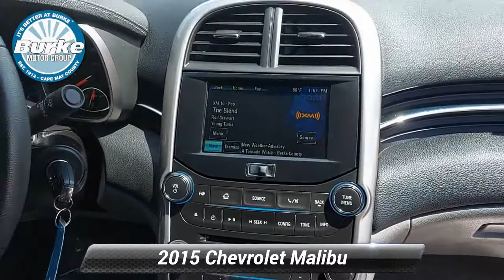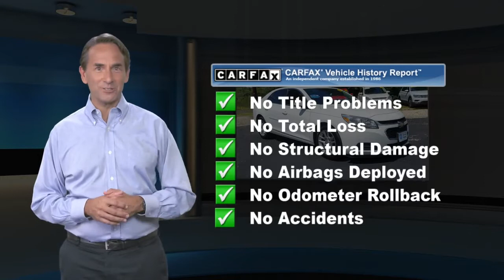Used 2015 Chevrolet Malibu LT, Cape May Court House, NJ B21094B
Summit White 2015 Chevrolet Malibu LT 1LT FWD 6-Speed Automatic Electronic with Overdrive ECOTEC 2.5L I4 DGI DOHC VVT 3 Month/3000 Mile Warranty, Super Clean, Well Maintained, Malibu LT 1LT, 4D Sedan, ECOTEC 2.5L I4 DGI DOHC VVT, 6-Speed Automatic Electronic with Overdrive, FWD, Summit White, Jet Black/Titanium Cloth, AM/FM Stereo w/CD Player & MP3 Playback, Power Convenience Package, Preferred Equipment Group 1LT, Rear Vision Camera, Remote Vehicle Starter System, Universal Home Remote.Celebrating our 109th Year!!! No gimmicks, no tricks...just upfront Current Market Value pricing so you know you are getting a great deal. ~BUY IT BETTER AT BURKE~. Recent Arrival! 25/36 City/Highway MPGAwards:* JD Power Initial Quality Study, JD Power Dependability Study * JD Power Initial Quality Study * 2015 IIHS Top Safety PickReviews:* If you want solid family transportation with the unfettered entertainment options that only come from the Internet, the 2015 Chevrolet Malibu may be the answer to your midsize sedan prayers. Source: KBB.com* Outstanding crash test scores; well-appointed interior; comfortable ride; strong turbocharged engine. Source: Edmunds* The 2015 Malibu pulled it off in more ways than one. A perfect balance of attractive styling, smart technology and fuel efficiency with EPA est. 36 MPG hwy, all built into a confident driving experience. The enhanced front-end appearance draws you in. Swept-back headlamps aid aerodynamics and a more prominent grille accented in chrome boasts wider openings for improved cooling. Aero-optimized rounded corners, taillamps and side mirrors allow the car to effortlessly slice through the air. Aerodynamic details guide airflow seamlessly around the vehicle body to help increase fuel efficiency by decreasing resistance. The power starts at the heart of the vehicle through the all-new ECOTEC 2.5L four cylinder engine with direct injection and 196hp (LS, LT and LTZ) or opt for the available 259hp turbocharged engine with 295lb.-ft. of torque. It's all the fun without extra fill-ups, thanks to 30 MPG HWY. While maintaining its sophisticated dual-cockpit design, the sport-sculpted seats allow for long-distance comfort. Available Chevrolet MyLink allows you to customize the system to best fit your needs. Make phone calls, select radio stations, choose music from your mobile device and more through voice command, touch-screen, center stack buttons and steering wheel-mounted controls. Take navigation to the next level with on-screen OnStar Navigation. You can step it up another notch with the enhanced Chevrolet MyLink radio with navigation, which includes full navigation features as well as 2-D/3-D maps and points of interest. New for 2015 is the inclusion of an available 4G LTE Wifi connection. Source: The Manufacturer Summary

[RLVID:12390:bc74e8bd9d2ffef7:c81616e9c338438d:1]